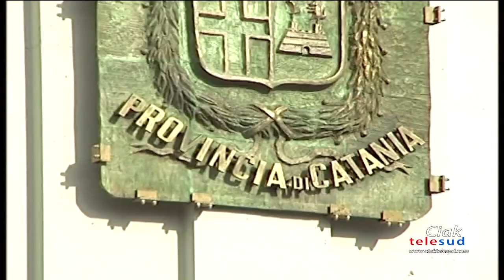Regione, bocciato il ddl Schifani sulle province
L’Assemblea Regionale Siciliana boccia il ddl Schifani sulle province. Non si voterà per il Presidente ed il Consiglio, presto l’elezione di secondo livello. Il centrodestra isolano in profonda crisi.